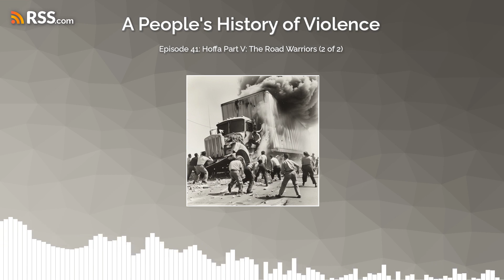Episode 41: Hoffa Part V: The Road Warriors (2 of 2)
As the economic order falls apart, the conspiracy to get rid of the Hoffa problem and the Teamster problem begins to take shape.
Music: Thanks as always to Komakino for our opening and closing theme. Opening and Interlude background music were "Soothing Gloom" (opening), and "Not meant to be" (interlude) provided by the artist Survival Spheres, more of their work
huge thank you to Survival Spheres for permitting the use of their work.